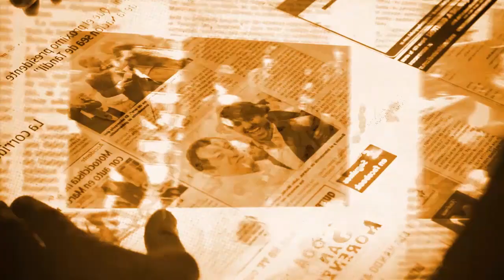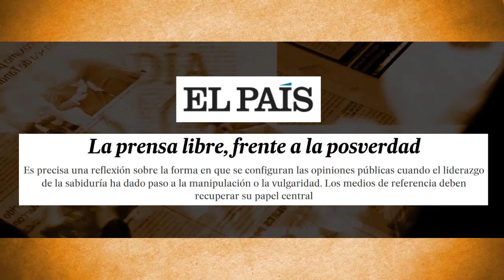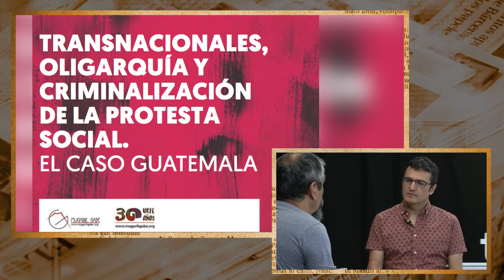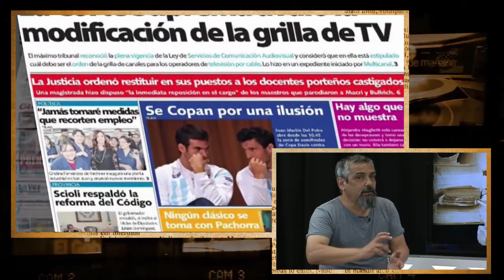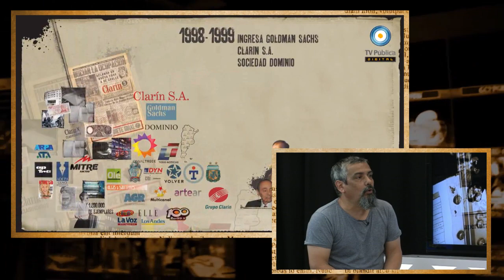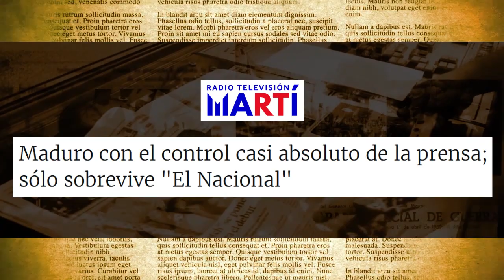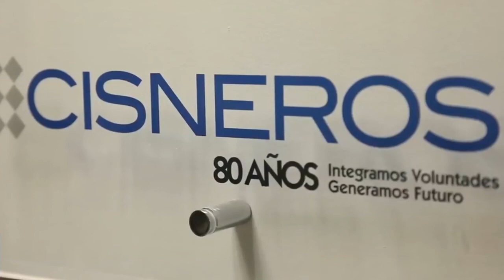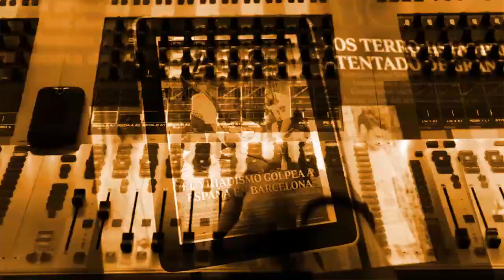¿Qué esconde el titular? - “La diversidad ideológica en los medios no es cierta”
Jesús González Pazos, miembro de la ONG Mugarik Gabe, es el autor del libro “Medios de comunicación ¿al servicio de quién?”. Nos explica que la única heterogeneidad ideológica permitida, en el actual modelo de medios, es aquella que esté dentro de los límites del sistema capitalista neoliberal. Quien los traspase, sufrirá silencio, marginalización o criminalización.